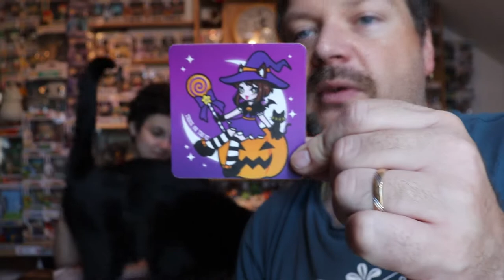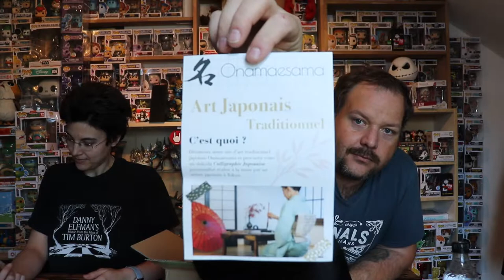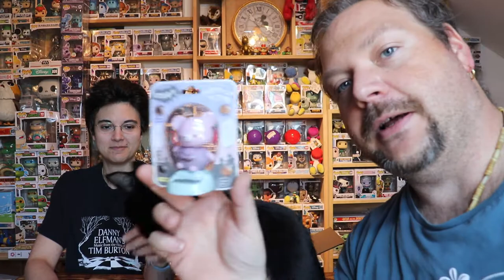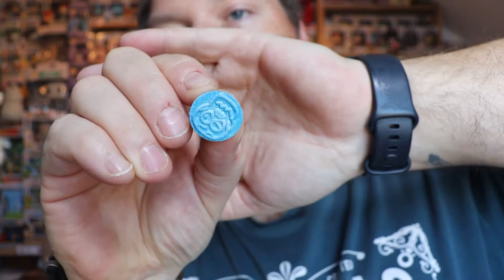Candysan box octobre halloween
fraîchement reçu voici la Candysanbox d'octobre spéciale Halloween 2021